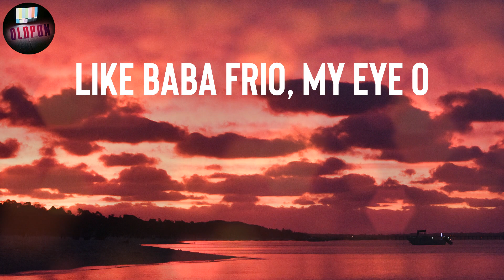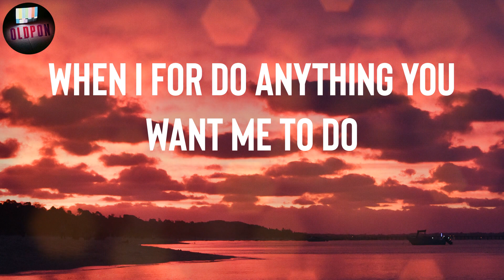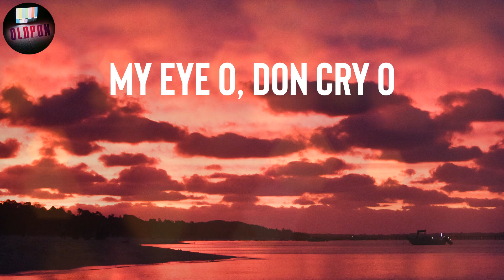Burna Boy "Last Last" Lyrics